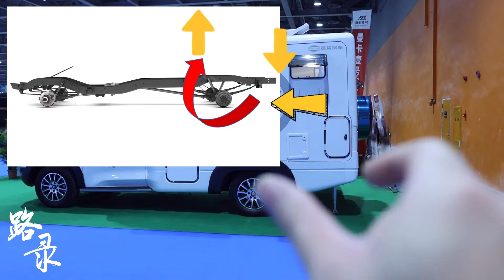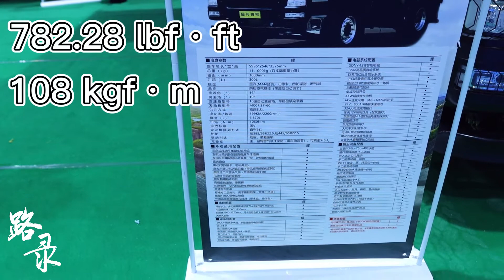看看6升的房车油耗和玩托挂房车该注意些什么 路录布点 Vlog 广州2022车展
爱玩房车的看看6升的房车油耗和玩托挂该注意些什么 2022 1月1号车展

曾经有7千多瑶族人的清远千年瑶寨 如今只剩下200多瑶族人在深山中 感觉人云游在云中 路录布点Vlog 广东省清远市瑶族自治县记录

汉废皇帝的十吨铜币和百公斤黄金 考古挖掘上万件文物在江西南昌海昏侯刘贺墓出土 路录布点旅行Vlog

台湾人如何在新疆全疆自由行和Solo自驾游经验分享 台胞新疆旅游干货分享

国民党黑猫中队 U2 Spy Plane 残骸在北京军事博物馆展览 台胞布点旅居自驾游 Vlog 记录

台胞布点和中年北京爷自驾游 Vlog 北京动物园 疫情严控期间北京动物园依旧开放

中国汽车博物馆 疫情防控严峻路录布点自驾游北京汽车文化博物馆Vlog

工程车还是全地形车？是农耕机还是大玩具？热爱自驾游的路录布点带你一起来看看 Pinzgauer 平茨高尔 6x6

是自驾房车还是 8x8 越野路面游艇？布点带你看男人都爱的千万级别大玩具